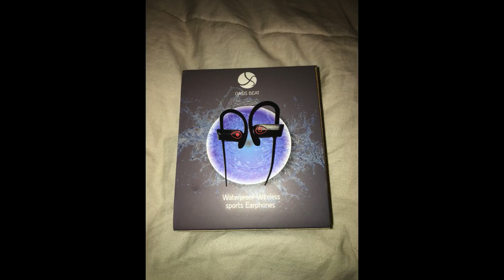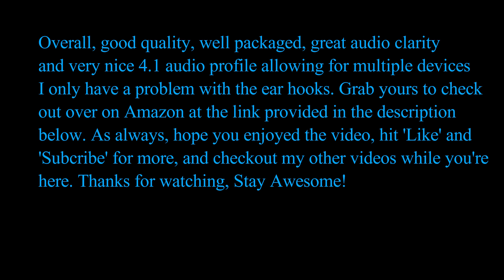Oasis Beat Bluetooth 4.1 Wireless earphones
Here's a demonstration video for Oasis Beats Bluetooth 4.1 Wireless earphones. Check it out, and grab them on Amazon